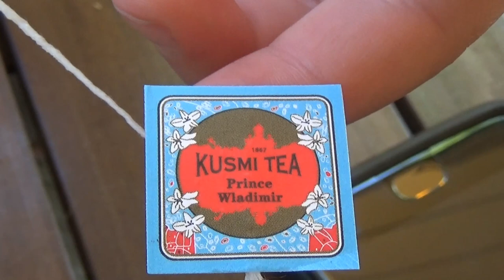США 4773: Гости из Иваново-Сакраменто пьют чай с пирожными в даунтауне Лос Алтос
Гости из Иваново-Сакраменто пьют чай с пирожными в даунтауне Лос Алтос
Ссылки на канале SiliconValleyVoice /школа Михаил Портнов: